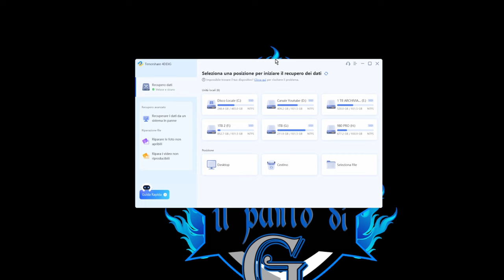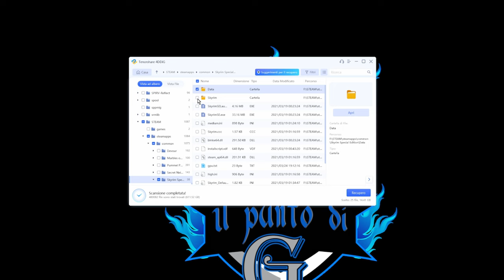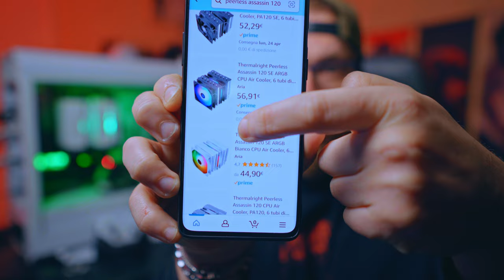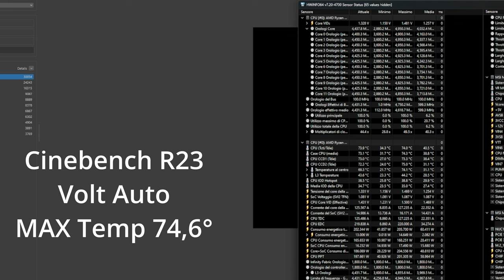Addio ai DISSIPATORI A LIQUIDO a causa sua... - THERMALRIGHT PEERLESS ASSASSIN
DISSIPATORE nel video

                                                        SETUP COMPLETO

PC PRINCIPALE

PC STREAMING

PERIFERICHE